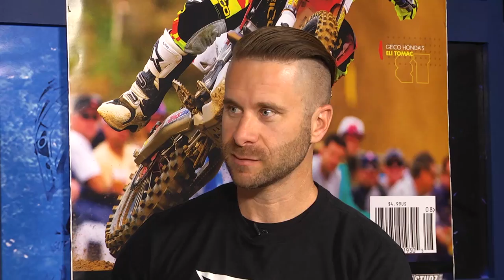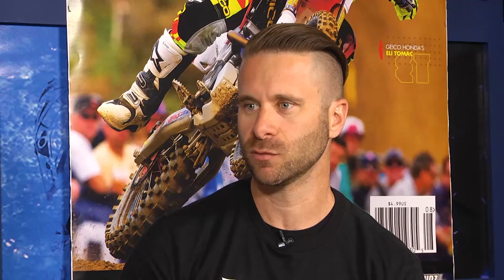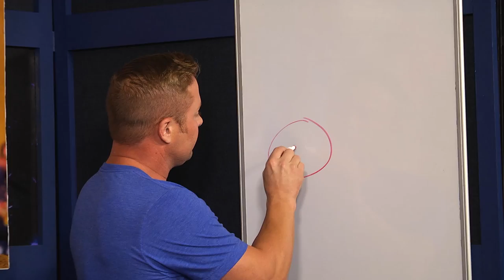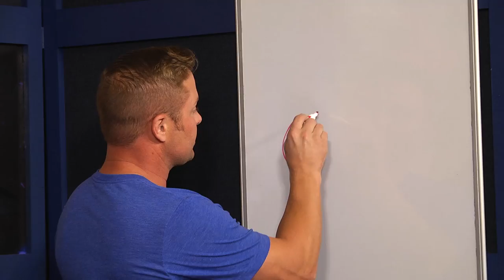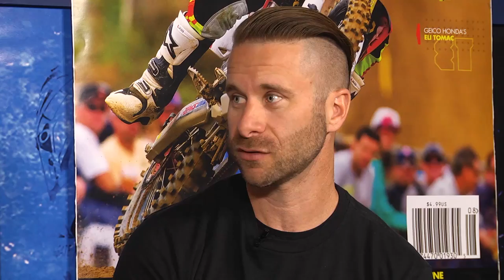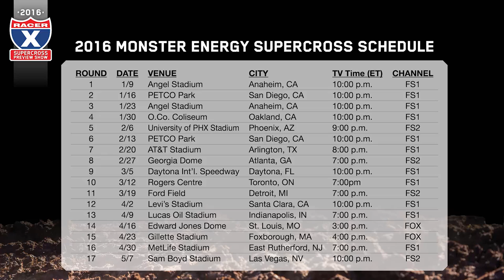Racer X Films: 2016 Supercross Preview Show - Episode 1: The Now Men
Ryan Dungey, Ken Roczen and Eli Tomac are the subjects for the first of a five-part preview series of 2016 Monster Energy Supercross. Jason Weigandt, Steve Matthes, Jason Thomas and David Pingree discuss the title chances for three superstars who are ready to win right now.

Coordinating Producers
Chase Stallo
Jason Weigandt

Field/Post Producers
Andrew "Gloop" Mahey

Graphics
Jordan Roberts

Statistical Research
Chase Stallo

Hosts
Steve Matthes
David Pingree
Jason Thomas
Jason Weigandt

Film Courtesy
Feld Motor Sports
Austin White